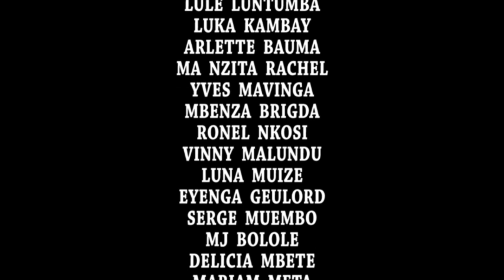NOUVEAU FILM||AMOUR Ep4. avec DECOR, EYENGA,LUNA,POPINE,DJYNI,VINNY,JEREMIE,SERGER.